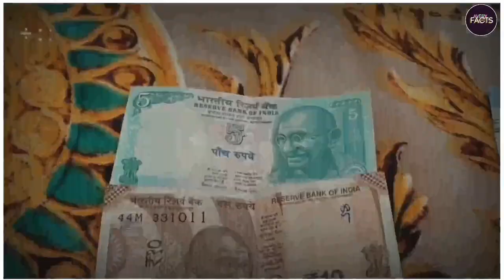Bottle में Cap के नीचे यह क्यों होता है? || Why it occurs under the lid in the bottle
ALL FACTS NEW FACTS HINDI FACTS this channel only education and facts video random facts new facts facts allfacts top facts top5facts facts5 top5 top10facts facts19 bestfacts new facts facts video video facts videofacts amazing facts facts amazing
                                                                                                                                                                                                this Video only for fun don't take your heart  this video is for your knowledge this video is made for entertainment